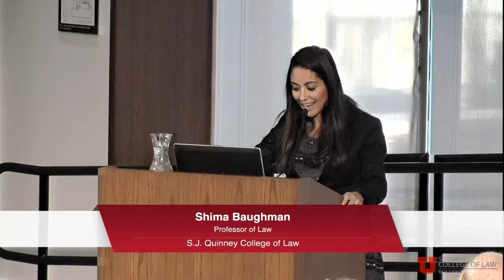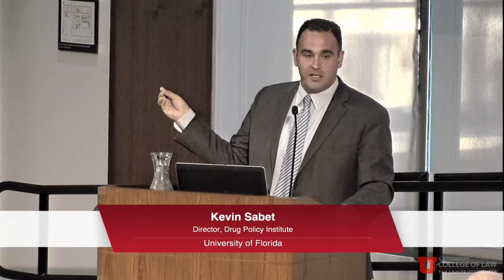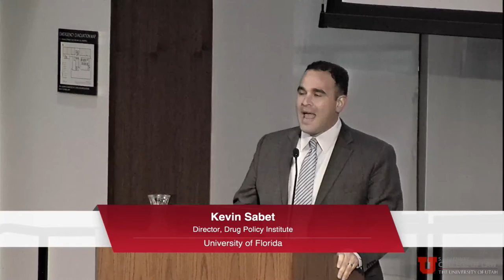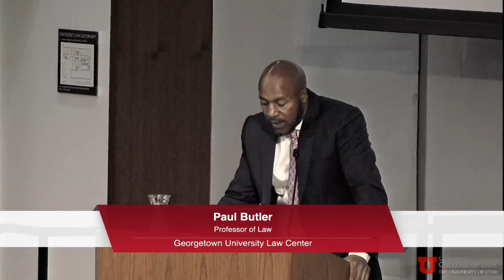33rd Annual Jefferson B. Fordham Debate - A Lively Debate on the Legalization of Marijuana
Should marijuana be legalized in the United States?  Several states have legalized the drug for non-medical purposes and other states have loosened regulations and made exceptions for its use.  Advocates believe that legalization will help enhance the well-being of citizens and economic prospects of these states and reduce crime associated with illicit drug markets.  Opponents argue that legalization will only lead to more dependency and usage of other drugs, a harm to young people and vulnerable citizens and increased criminal activity.  Who is right?

On October 19, Paul Butler, Professor of law at Georgetown University, and Kevin Sabet, Director of the Drug Policy Institute and Assistant Professor at University of Florida College of Medicine, will debate these issues in the Moot Court room at the University of Utah S.J. Quinney College of Law. Professor Shima Baughman of the S.J. Quinney College of Law will moderate.